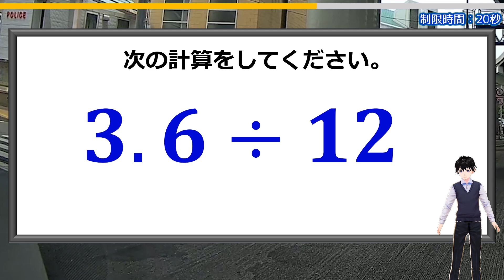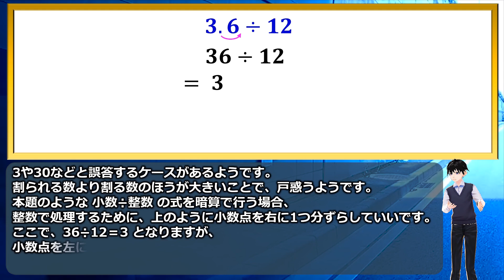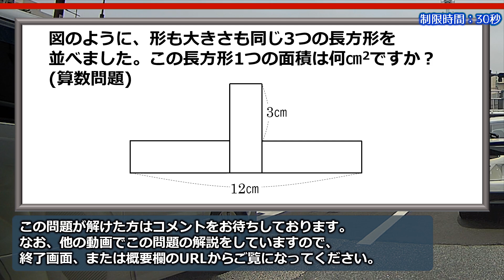【基礎計算】誤答しやすい小数の割り算！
意外と戸惑ってしまい、誤答するケースが多い計算問題です。

小数が絡んでくると現実的に考えにくくなり、間違いやすくなります。
あなたは暗算でサクッと正解できますか？

おまけ問題は、シンプルですが面白い良問なので、こちらもぜひ暇つぶしに考えてみてください。

背景動画素材：オリジナル

【WEBサイト】
ネタファクト

ワールドファンシー